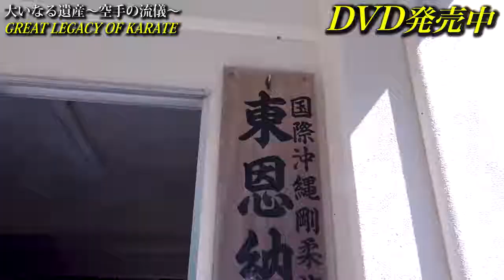Sensei Higaonna Morio, Okinawa Goju ryu. Kuro obi.